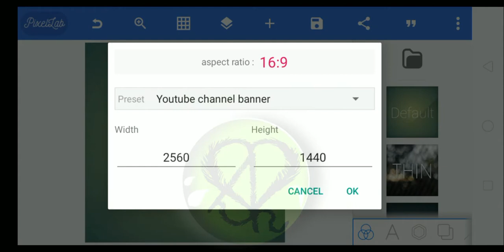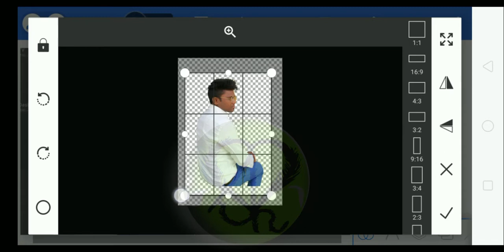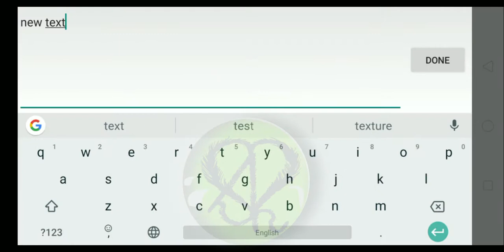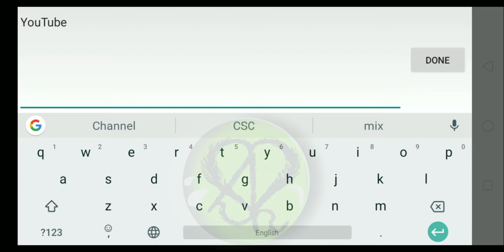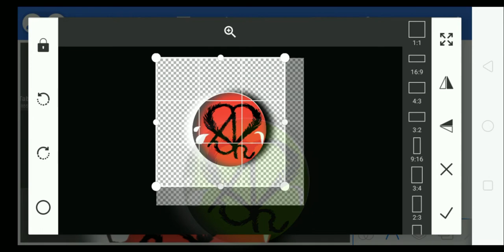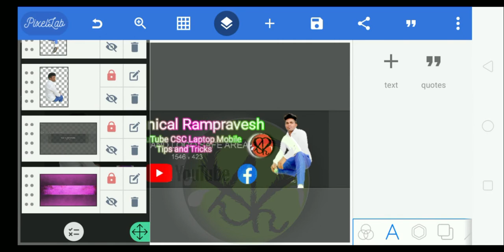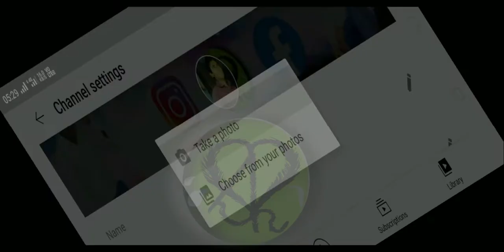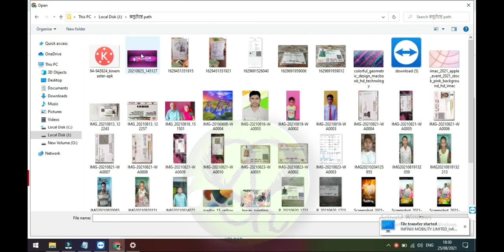channel banner kaise banaye 2021 Pixellab se YouTube Channel Art Kaise Banaye youtube channel banner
Technical Rampravesh
Aaj hum iS video sikhenge ki hum kis tarah se pixallab ki madat se sani se youtube channel banner kaise bana sakte hai mai aapko is video me step by step bataya hai ki perfect channel banner bana sakte hai maine is video 8 steps me channel banner banana bataya hai aap is video ko dekh asani apna professional channel banner bana sakte hai

                                   Search results
youtube channel banner
channel banner kaise banaye 2021
Pixellab se YouTube Channel Art Kaise Banaye
youtube cover photo size 2048x1152
youtube banner size 2021
youtube banner size for mobile
youtube banner kaise banaye gaming
youtube gaming banner kaise banaye picsart
channel banner editing
youtube banner template android
youtube banner size template

Other Links
Youtube Intro Outro Kaise Banaye | How To Make Intro Outro | Intro Maker | 1intro app | online intro

How To Find Most Searchable Topics On Youtube 2021 | Most Searched Topics on YouTube? Channel Topics

uti pan card online apply | new pan card apply online | how to apply pan card online

कौन सा नंबर किसके नाम है कैसे जाने

UP E-District Login kaise kare | How To Login UP e-district login ID kaise ka | 2021 | UP E-District